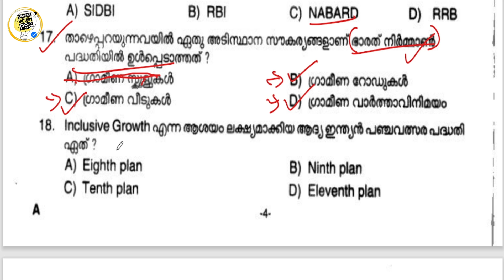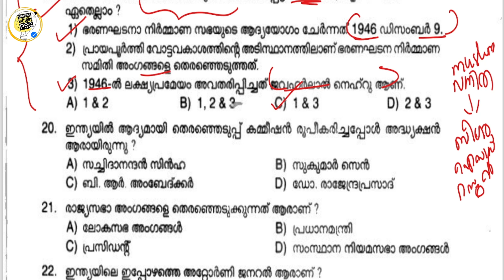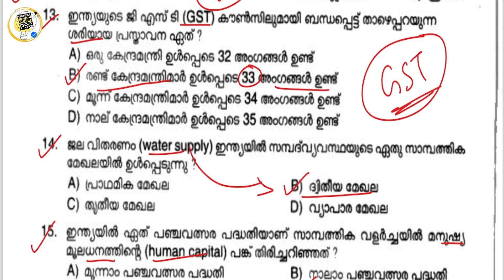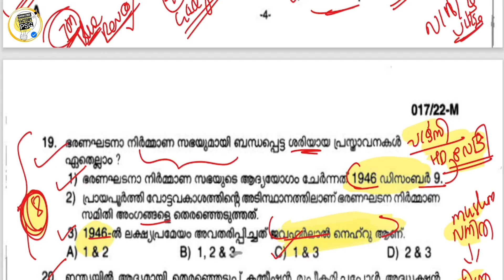CPO MAINS RELATED FACTS-2🔥CPO,WCPO MAINS പരീക്ഷ എഴുതാൻ പോകുന്നവർ കാണുക ‎cpoexam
2022 CPO MAINS
2022 CPO MAINS QUESTION PAPER WORKOUT
2022 CPO WCPO MAINS EXAM
2023 CPO
2023 WCPO
CPO EXAM
cpo c;ass
bfo class
awards 2021
film awards
PSC NEWS
PSC LATEST UPDATES
PSC NOTIFICATIONS
PSC NEW NOTIFICATION
UNIVERSITY LGS
UNIVERSITY ASSISTANT
wcpo class
wcpo special topic
irb class
apo class
ipc class
ipc complete class
kerala police
police constable 2023
cpo 2022
cpo 2023